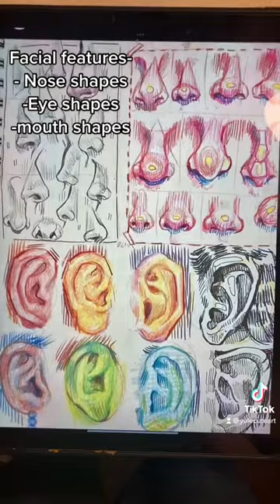Sketchbook ideas for art block